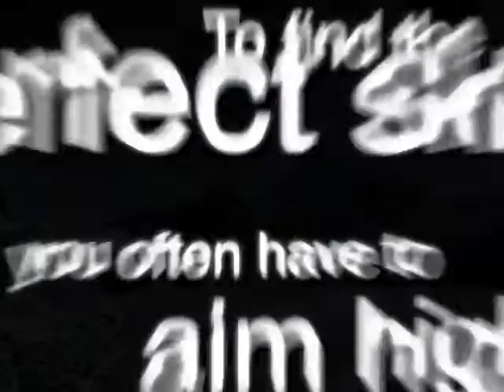Thule XTENDER síléctartó, snowboard tartó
Thule Xtender síléctartó és snowboardtartó - kicsúsztatható, hogy ne kelljen az autó fölé hajolni a sílécek rakodásakor. Az Xtender 739 síléctartóval 6 pár síléc, vagy 4 snowboard szállítható.